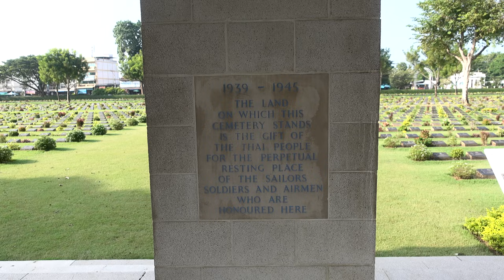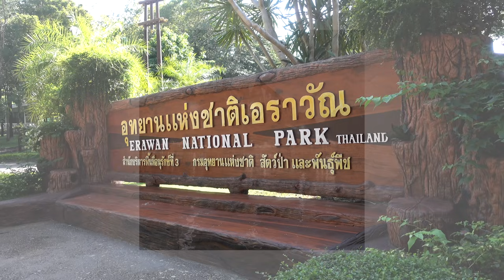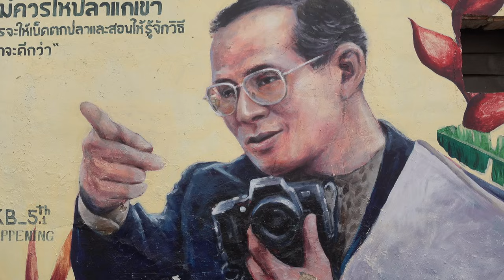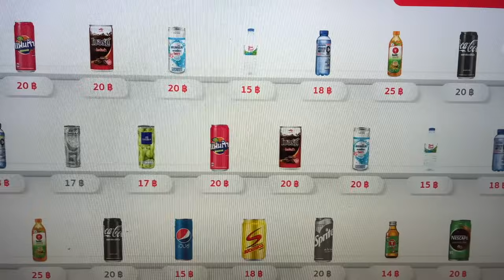Thailand on Film, with the Rolleiflex 3.5F.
I travel to Thailand with my Rolleiflex 3.5F and a big bag of film. I also take some photos with my digital Leicas.

Prints are available of any of the works.